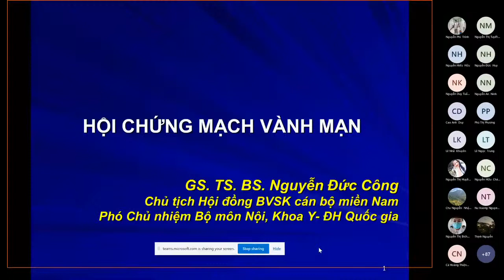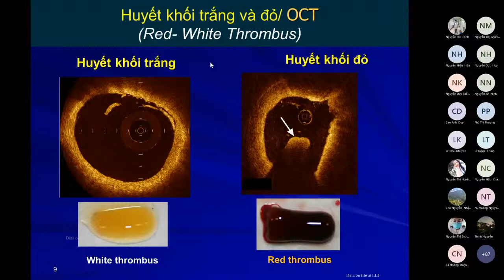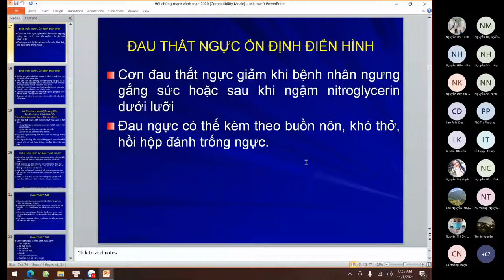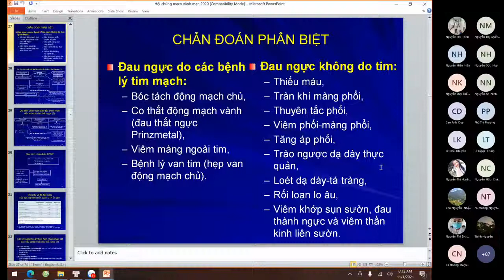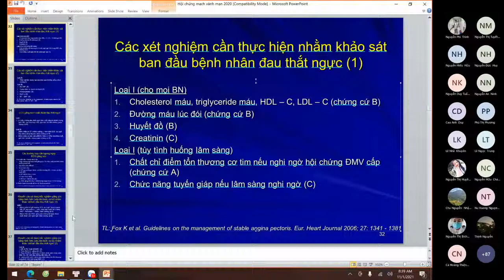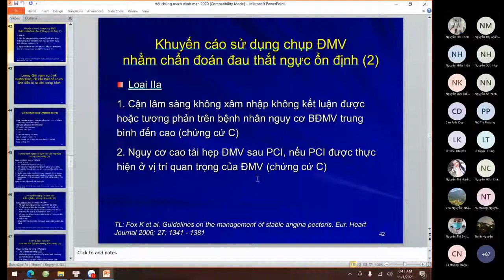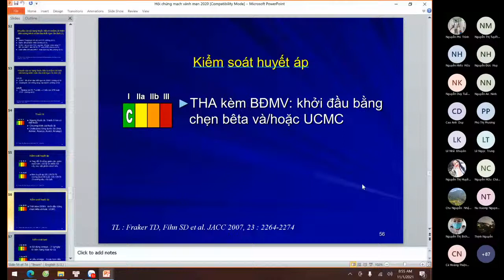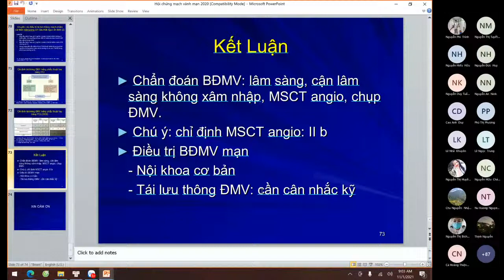HỘI CHỨNG MẠCH VÀNH MẠN